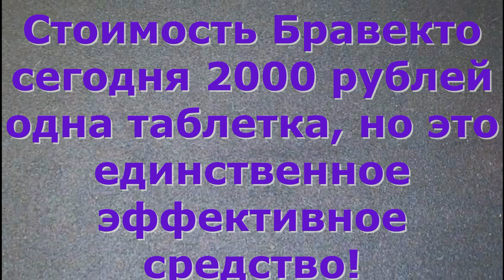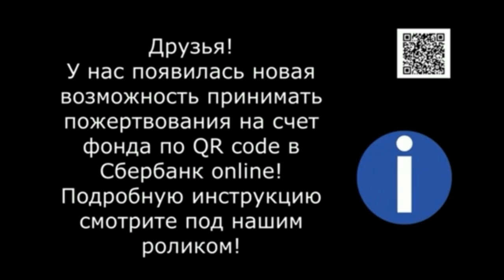Патрик, мы спасём тебя! Patrik, we will save you!